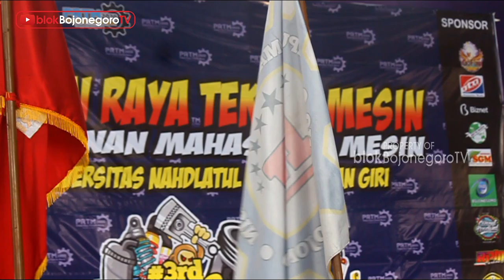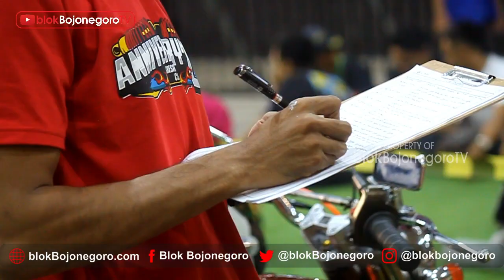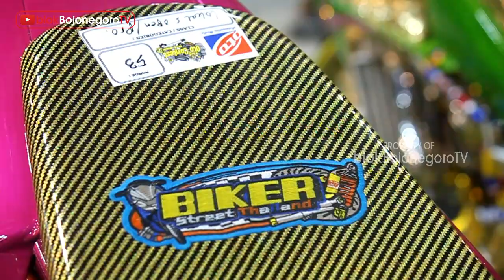KEREN...!!! KONTES MODIFIKASI MOTOR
Para pecinta Motor Modification Contest Se- Jawa Bali bakal ada acra seru nanti Malam di Gofun Bojonegoro Theme Park. Sabtu (4 Januari 2020)

Motor Modification Contest ini di selenggarakan Himpunan Mahasiswa Teknik Mesin Unugiri Bojonegoro dalam Rangka Pekan Raya Teknik Mesin Unugiri.

yang sebelum nya juga ada rangkain acra yaitu General Stadium,Service gratis,dan Donor Darah pada tanggal 2 Januari 2020 kemarin.